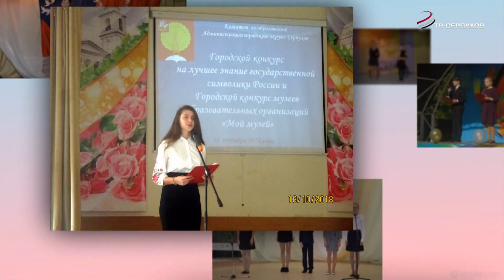Коллективу «Художественное слово» присвоили звание образцового